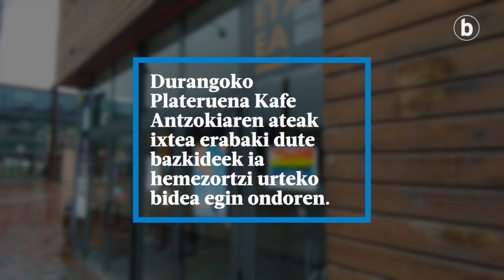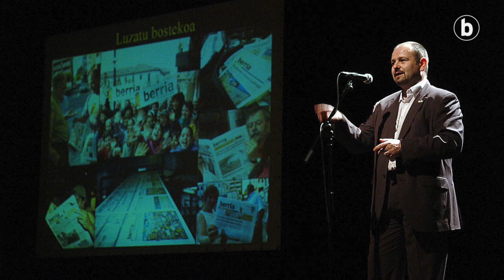Plateruenaren itxiera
| Durangoko Plateruena Kafe Antzokiaren ateak ixtea erabaki dute bazkideek ia hemezortzi urteko bidea egin ondoren.